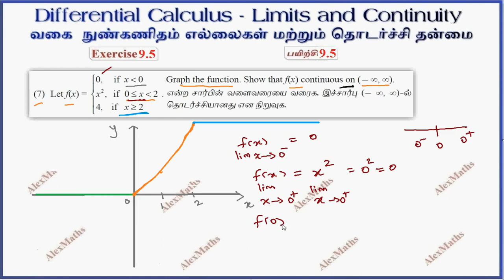Class 11 Maths | Exercise 9.5 Q.No.7 | Limits and Continuity | Alexmaths Tamil Nadu New Syllabus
Two special Trigonometrical limits
Some important other limits
Continuity
Examples of functions Continuous at a point
Algebra of continuous functions
Removable and Jump Discontinuities